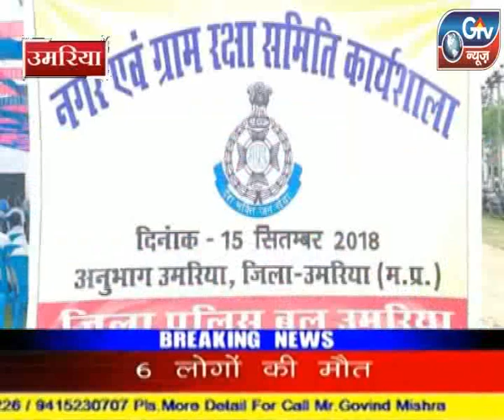उमरिया - नगर एवं ग्राम रक्षा समिति की,आयोजित कार्यशाला सम्पन्न।